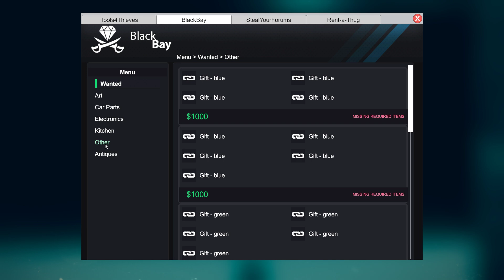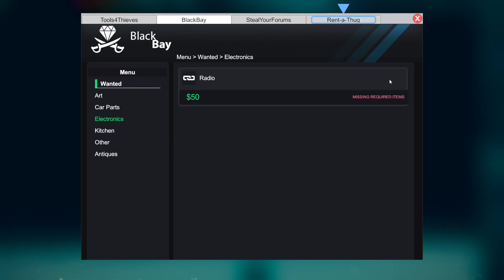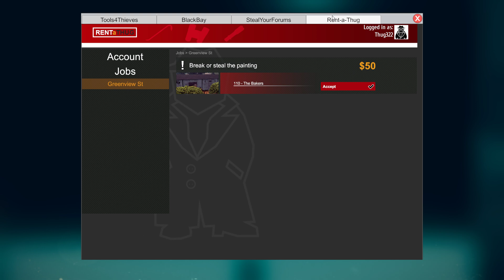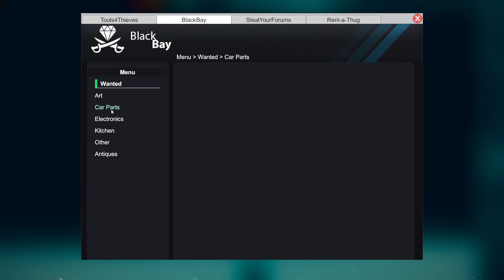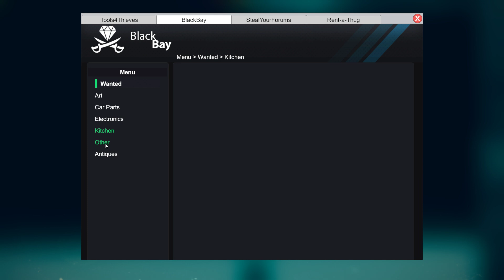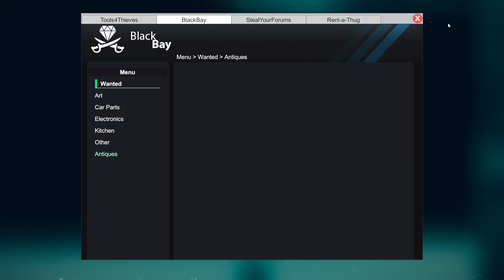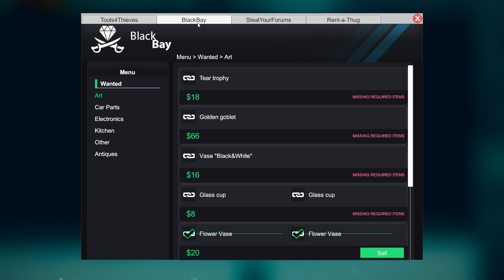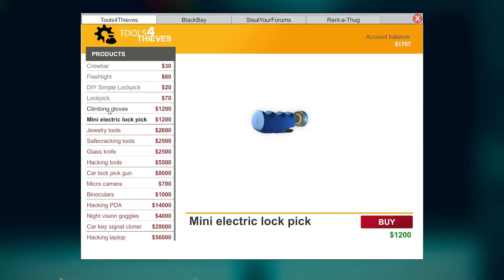This house gave me a bunch of loot, LyesPlay, Episode 40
Today we are playing some thief simulator. The game is a lot of fun, and it's just say.

The house I visited, they contributed a lot of money to me.